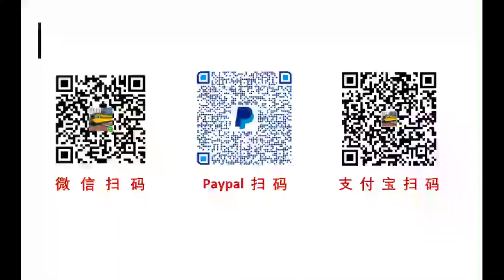（下）处理好与家人之间的关系，往往并非易事，2022美国加州旧金山